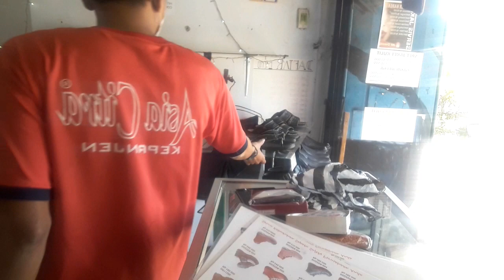PEMBELI DARI KOTA MEDAN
Pembeli dari kota medan,mudah mudahan pembelinya puas.